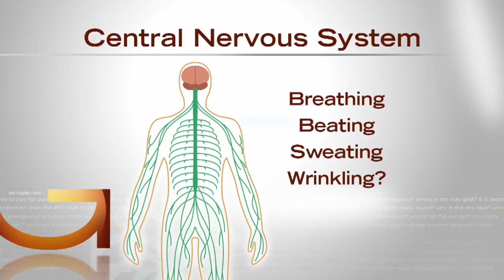Why Do We Get Wrinkly Hands In The Water?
Heather Brown went looking for answers to this Good Question at St. Louis Park’s Aquatic Park! (1:53)